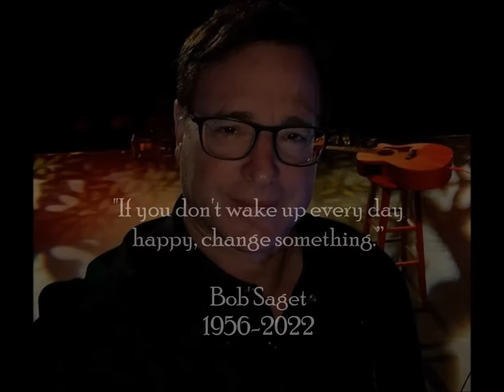Bob Saget clearly enjoying the time with The Beach Boys (Full House)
NEWS REPORT January 13, 2022:  'Remembering Bob Saget: The Beach Boys' Al Jardine recalls meeting late actor on 'Full House' set.'  Jardine said, "you could tell Bob was having the best time and the crowd loved it!"

In the footage from Full House, Bob Saget is clearly enjoying the time with The Beach Boys.

Footage from Full House is owned by Jeff Franklin Productions.

The Beach Boys song, "Forever," is from the album Sunflower and is written by Dennis Wilson and Gregg Jakobson.